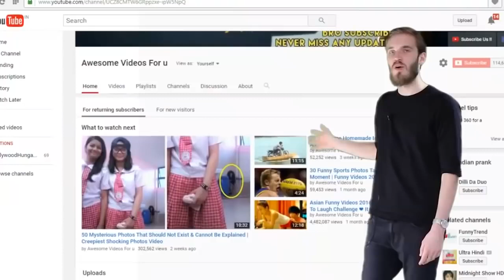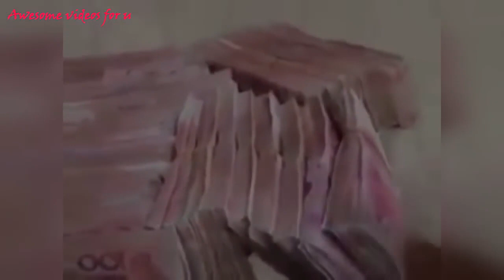Trending Funny Videos 2017 ❤ You Will Die Laughing After Watching This ❤ Try Not To Laugh Challenge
funny video